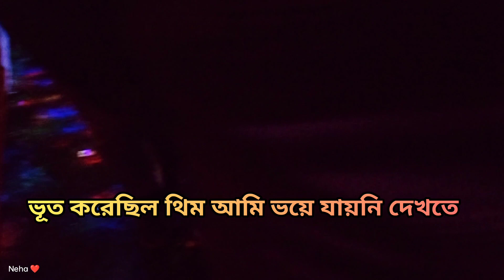বাবা মায়ের সাথে কালীপুজোই ঠাকুর দেখতে গেলাম/দেবগ্রাম কালীপুজোর প্যান্ডেল থিম/মা কি দিলো|Kalipuja